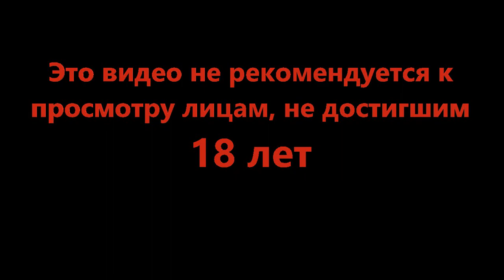Финал дополнения - DREDGE #19